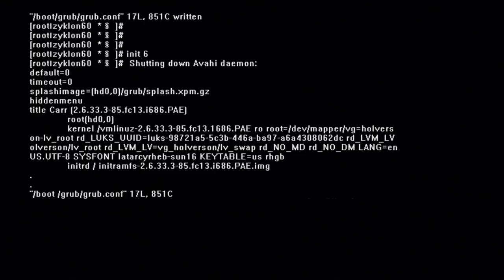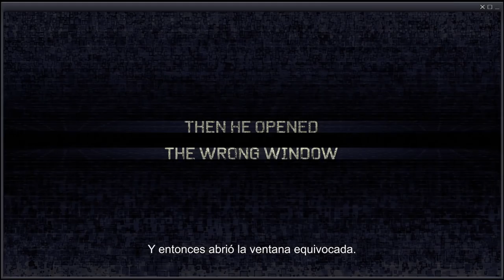Open Windows Official - Nacho Vigalondo, Sasha Grey y Elijah Wood - Panda Security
Primeras imágenes de la nueva película de Nacho Vigalondo, "Open Windows". Panda Security, patrocina en exclusiva este nuevo thriller protagonizado por Sasha Grey, Elijah Wood y Neil Maskell.

Open Windows es una historia contada en tiempo real a través de la multipantalla y la tecnología multidispositivo, que muestra al espectador los riesgos del cibercrimen y la falta de protección en internet.

En esta última película del cineasta español, el personaje que protagoniza Elijah Wood debe encontrar por Internet el paradero de una actriz (Sasha Grey) que ha sido secuestrada por un delincuente que se hace llamar Chrod (Neil Maskell), obsesionado con la mujer.

Vigalondo, nominado al Oscar en el año 2005, pretende reflejar los riesgos a los que estamos expuestos hoy en día, en el que nuestros datos almacenados en PCs, tablets o dispositivos móviles como el iPhone y iPad, nuestra imagen y nuestra identidad están ligados al mundo online.

Coincidiendo con el lanzamiento de los nuevos Antivirus 2014, Panda Security patrocina en exclusiva la película Open Windows con el objetivo de apostar y apoyar al cine español y fomentar la concienciación del público para practicar una navegación segura y libre de ataques de virus y hackers.

Mantente al día de lo último en seguridad informática en nuestro blog